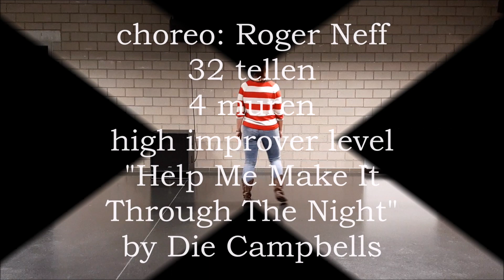Through The Night - line dance